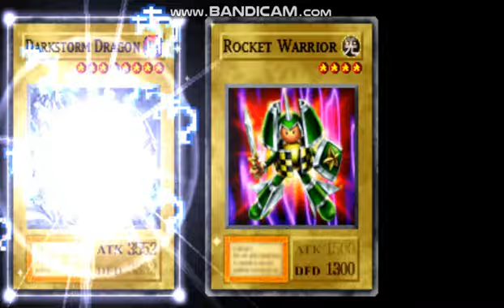Yu-Gi-Oh Forbidden Memories alpha mod best starting fusions over 3500 attack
dragon knight 3200 attack
beelzeus of the ultimate 4000 attack